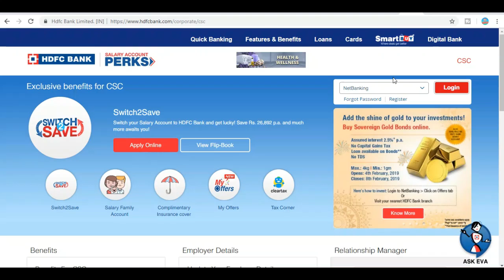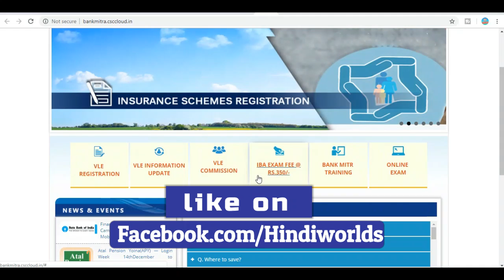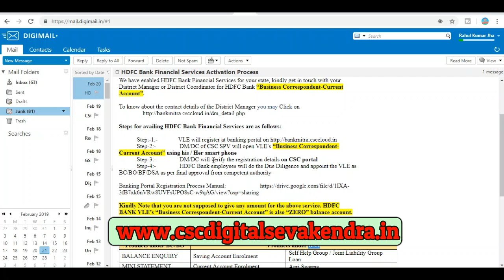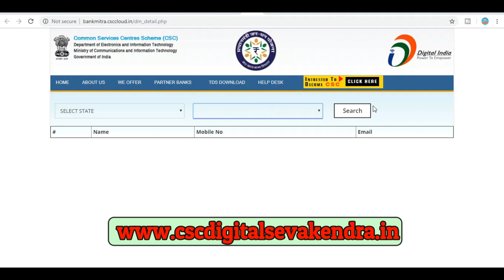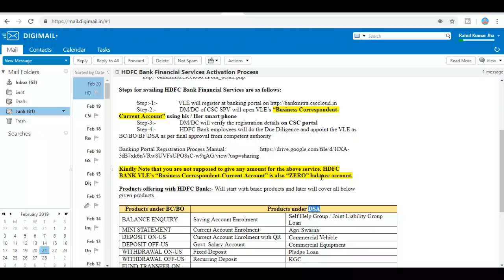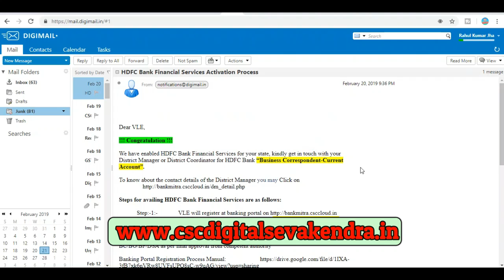HDFC Bank BC agent login || यह तीन काम कर लो मिल जाएगा HDFC-BANK BC एजेंट लॉगइन आईडी पासवर्ड